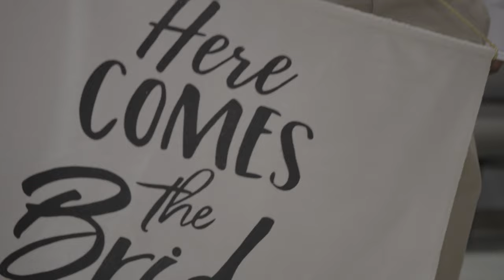Stephanie & Jeffrey Stelly's Wedding Day_YouTube